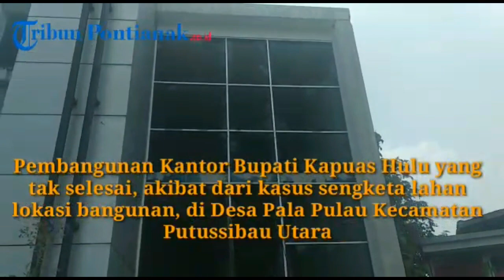Penampakan Kondisi Kantor Bupati Kapuas Hulu Tak Selesai di Lahan Sengketa